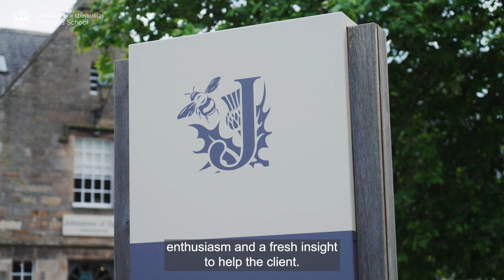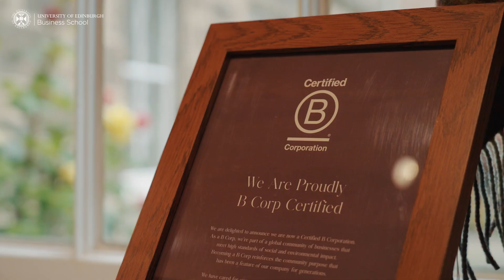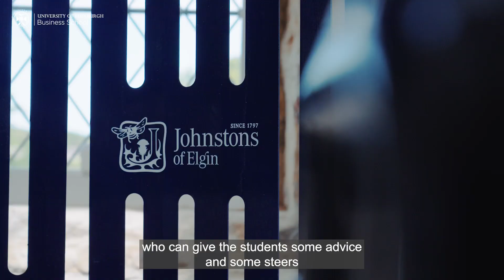Student Business Consultancy Project: Johnstons of Elgin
Sustainable Business Consultancy Projects run as part of our MSc Global Strategy and Sustainability degree programme. In them, students work in teams of consultants to tackle real-world challenges that a private or public sector organisation is facing. Hear from Johnstons of Elgin who recently partnered with a group of our students on a collaborative project that wielded measurable and impactful business change.